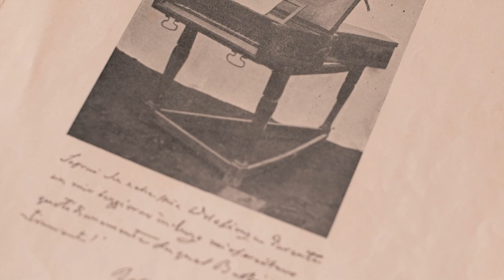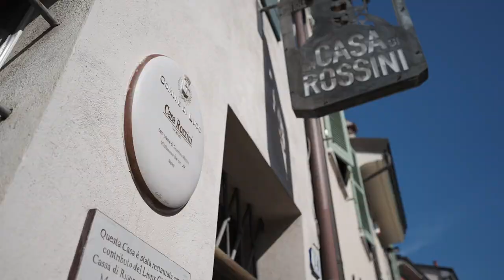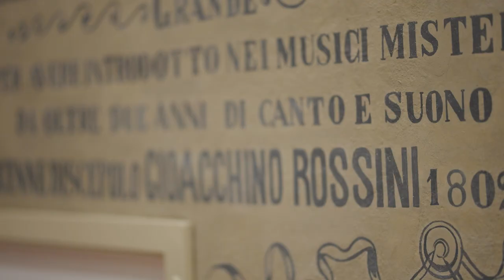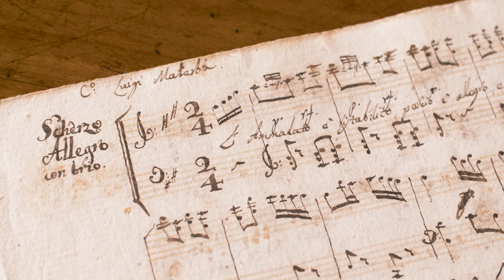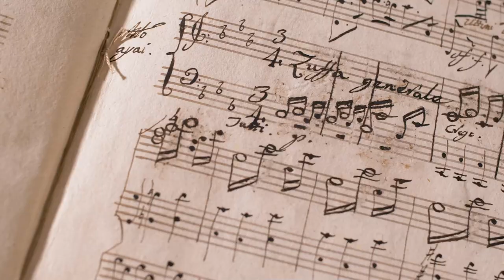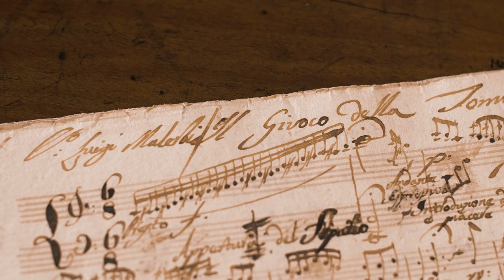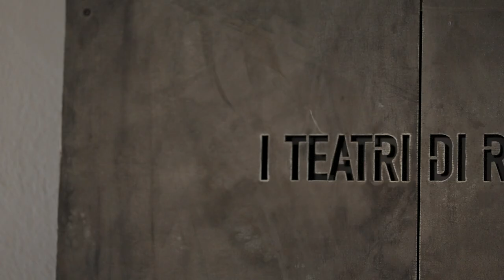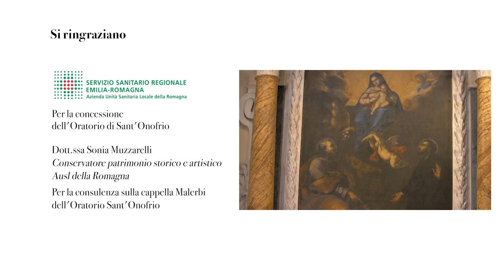La Biblioteca Trisi di Lugo e i suoi tesori musicali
Con questo video l'associazione musicale ravennate Collegium Musicum Classense intende valorizzare il prezioso fondo musicale “Malerbi” conservato presso la Biblioteca Trisi di Lugo di Romagna, focalizzando l'attenzione sul repertorio per tastiera del canonico Luigi Malerbi, maestro, con il fratello Giuseppe, del giovanissimo Gioachino Rossini durante il suo breve ma determinante soggiorno lughese dal 1802 al 1804. Il video documento, oltre a mettere in luce gli aspetti musicali, musicologici, storici e conservativi, vuole anche rendere omaggio ai luoghi, quali vividi scrigni di memoria, arte e cultura.